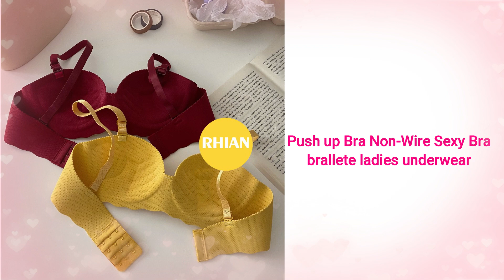*RHIAN PLUS-SIZE SEAMLESS BRA for womens Push up Bra Non-Wire Sexy Bra ladies underwear | JINGLE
Rhian Plussize Seamless Bra for womens Push up Bra Non-Wire Sexy Bra brallete ladies underwear

ALSO NOTE, that by purchasing through the provided link, you are directly supporting the company’s product and its associated merchants. 🌟 Your purchase also contributes to the well-being of the dedicated employees who work diligently on this product. We sincerely appreciate your support and value your contribution. Thank you for advocating this product. 😊❤️
Lyrics:
[Chorus]
Rhian seamless bra!
Push-up Non-wire Sexy Bra!
Rhian seamless bra!
and Lady's underwear too!!

[Verse 1]
For just low price, feel divine,
seamless bra, no wire, just shine!
Push-up, sexy, comfort all day,
Ladies, grab yours, don’t delay!

[Verse 2]
Lowest price guaranteed!
Fast delivery, seller is so friendly
Number one! Best Selling Women's Bra!

Verse 2:
Malambot at super comfortable
Very affordable pa! (So Affordable!)
Good quality, satisfaction guaranteed!
Di ka magsisisi, promise! (Promise!)

Verse 3:
Ano pa ang hinihintay mo friend?
Punta ka na sa video description
at click mo lang ang link
Hurry!  best-selling ito (Hurry! Hurry!)

[Bridge]
Push up Bra Non-Wire Sexy Bra brallete ladies underwear

Lyrics: originally composed by me
Music and Vocals: AI-Assisted